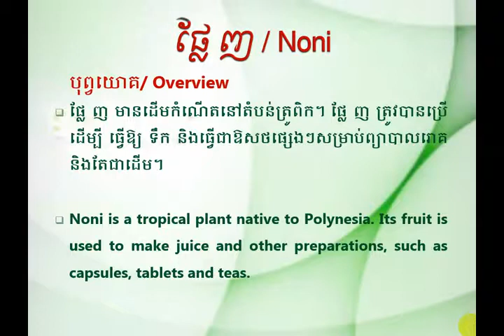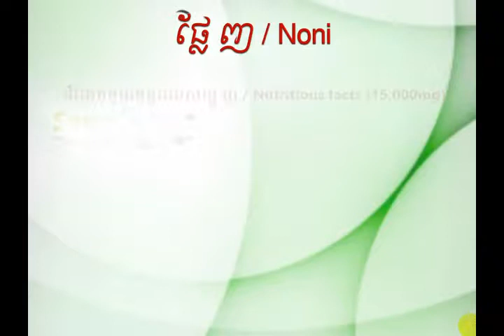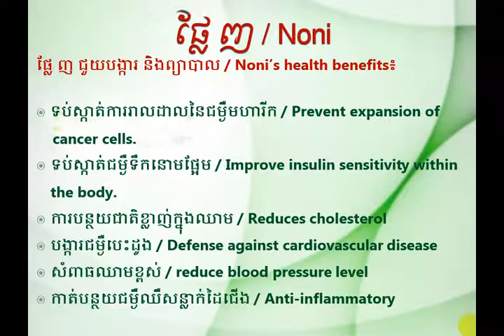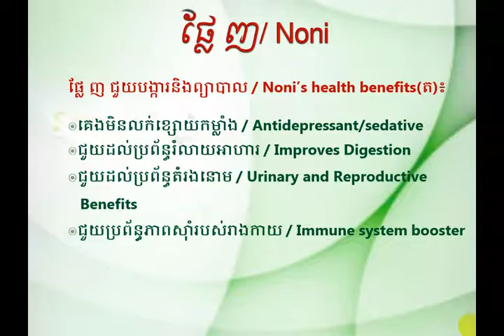Noni's health benefits